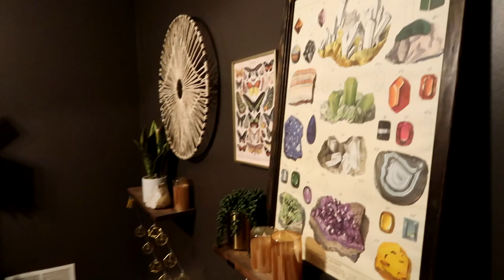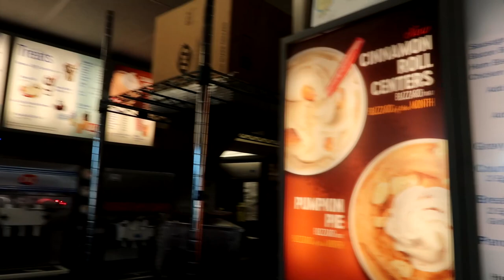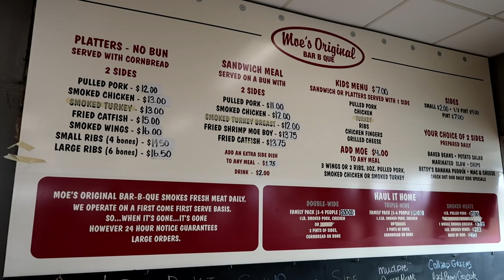8 States In 10 Days Road Trip | Vlog no 45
Me and my husband decided to take a road trip through Texas, Arkansas, Mississippi, Tennessee, North Carolina, Georgia, Alabama & Louisiana during a 10 day vacation. What's your dream road trip?

Check out @HeatherAustinmakeup as well!

♡September Rose

♡Nomad Cosmetics
♡OPV Beauty